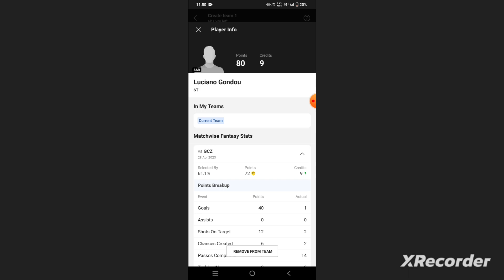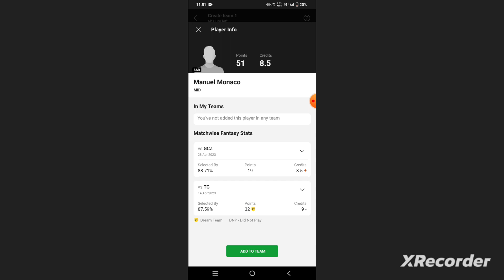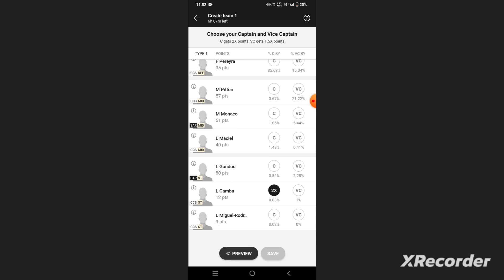CCS vs SAR Football Dream11 Team prediction win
ccs vs sar
ccs vs sar Dream11
ccs vs sar Dream11 prediction
ccs vs sar prediction
ccs vs sar Dream11 Team

own risk"

1. This analysis  is based on my

2.Dream11 takes great care to comply with all central and state legislation in India to ensure that  users are fully protected. Every contest on  platform is carefully designed to comply with applicable statutes and regulations in India.

Thanks